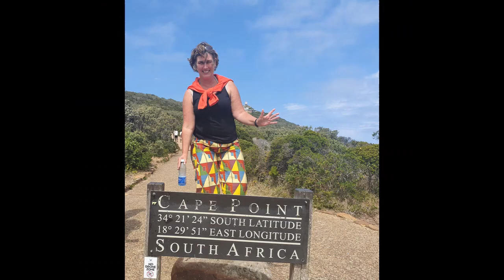Bamberg a quick tour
Bamberg the beer capital of Germany. One of the best-preserved medieval cities in Europe with half-timbered houses. Since 1993, the city has been on the Unesco World Heritage list. Nicknamed Rome of Franconia, it even has a little Venice in it.

The city was first mentioned in 902 as Babenberg. In 1007, the diocese of Bamberg was founded.

What to see and do in Bamberg
I was there in early March when the winter weather changed to spring weather. Clear blue skies and full terraces during the day. Cold at night with temperatures below zero. Unfortunately, some museums are closed during the winter season.

Altstadt
In the old town of Bamberg, there are more than 2000 listed buildings. Medieval buildings, beautiful facades, baroque and half-timbered houses. The city has many nice little alleys. Streets with cobblestones.

Bamberg always wanted to be and remain a modern city. Therefore, many half-timbered houses were painted over with frescos. Later, they wanted to restore this. Unfortunately, some of the buildings were already very tarnished. Wood always works. Many buildings, doors and balconies are crooked. That is also a reason why it looks so charming.

the crooked door
Alte Rathaus of Bamberg
The most photographed building is the Old Town Hall. It was built in the middle of the river Regnitz. The obere and unterne brücke connect the island with the town hall with the other parts of the city.

Undoubtedly, it is one of the most extraordinary town halls in Europe. Built in 1500 in Gothic style. Around 1800 it was changed to Baroque style.

Kunigund statue
She was the first empress of Europe.

Little Venice
Little Venice. Fishermen used to live here. Their boats were moored in front of their houses. The houses, just like in Venice, are built on piles.

St. Martin church
In the middle of the city on the street you can see this beautiful baroque church. Already in 1248 there was a monastery with a church here.

Grüner Markt
In the pedestrian area is the green market. The many stalls sell vegetables, fruit and flowers from the region.

Domplatz of Bamberg
The square with the cathedral of Bamberg.  The square is rich in more than 600 years of old architecture. With different architectural styles Romanticism, Gothic, Renaissance, Baroque and Rococo.

Domplatz
Bamberg Cathedral
The cathedral is very distinctive with four church towers. E

The Horseman of Bamberg is the most famous statue in the cathedral.

Diozesanmuseum
Here you can admire the art treasures of the cathedral. An emperor's cloak from 107. The original statues of the cathedral.

Alten Hofhaltung
The complex consisted of the living and trading buildings of the bishop's court. It dates from 1500.  In the courtyard you are surrounded by super old buildings. The oldest is from the year 1100. This courtyard has been used in films before. Now a part is the old historical museum. Unfortunately, it is closed in the winter. In one part is the workshop for restoration of the church. And there still live 2 caretakers and their families. In the buildings, a lot of wood has been used, which gives a great atmosphere.

The square and its buildings have often been used as a setting for films. The Three Musketeers with Orlando Bloom was partly filmed here.

Kaisersaal
Neue Residenz
Built between 1697 and 1703. It was intended that the alten Hofhaltung would make way for an identical wing. Fortunately, it never happened. Until 1802 it was used by the Prince Bishop of Bamberg. Later, members of the royal Bavarian family Wittelsbach lived there. In total there are 40 rooms with still many original details such as the ceilings, furniture as well as the wooden floors. Visit the Kaisersaal (Imperial Hall), an impressive room with frescos. The room was created between 1707 and 1709. With a guide, you can visit the imperial flat. The dining halls, the auditorium. Many of the state rooms. In the residences you will find the styles Baroque, Rococo and Neo-Classical. Each new occupant changed something according to his own taste or the fashion of his time.

Rosengarten
The rose garden of the Residenz is worth a visit.

Michaelberg
One of the seven hills of the city.

Beer capital
Today, the city still has 13 breweries with as many as 100 types of beer.

Rauchbier. Smoked beer. Was once a residual product of the beer brewing process. It has a very typical taste. Although it is said: You haven't really been to Bamberg if you haven't had a smoke beer.

The most mentioned and visited is Schlenkerla, Dominikanerstraße 6. You cannot miss it. You can sit inside and eat something from a small menu. Most popular, however, is to buy your beer inside and drink it aloofly on the street. So you can't miss it. Directly opposite and seemingly on the other side are also good alternatives.

Other breweries are: Klosterbräu (from 1333) and Brauerei Spezial or Brauerei Fässla

E